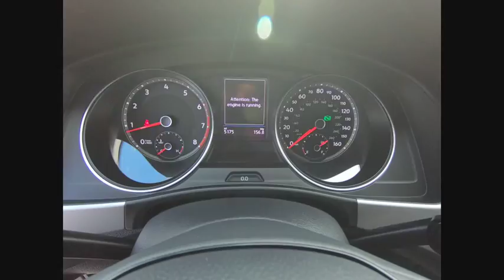2018 Volkswagen Atlas Schaumburg IL PS4155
2018 Volkswagen Atlas 3.6L V6 S

VOLKSWAGEN CERTIFIED!, 7 YEARS 84000 MILES BUMPER TO BUMPER WARRANTY! APPLE CAR PLAY/ANDROID AUTO!, CARFAX One-Owner. Certified. Tourmaline Blue Metallic 2018 Volkswagen Atlas S 4Motion AWD 8-Speed Automatic with Tiptronic 3.6L V6, 4-Wheel Disc Brakes, ABS brakes, Air Conditioning, Compass, Delay-off headlights, Dual front impact airbags, Dual front side impact airbags, Electronic Stability Control, Exterior Parking Camera Rear, Four wheel independent suspension, Lucy Cloth Seating Surfaces w/Stitching, Occupant sensing airbag, Outside temperature display, Power door mirrors, Power steering, Power windows, Radio: Composition Media w/6.5 Touchscreen, Rear air conditioning, Rear window defroster, Rear window wiper, Remote keyless entry, Speed control, Steering wheel mounted audio controls, Tachometer, Telescoping steering wheel, Tilt steering wheel, Traction control, Turn signal indicator mirrors.Recent Arrival! Odometer is 1922 miles below market average!Volkswagen Certified Pre-Owned 2018 Model Year Details:* Roadside Assistance* Warranty Deductible: $50* 2 Years of 24-Hr Roadside Asst. Transferability See Dealer for Details* Vehicle History* Limited Warranty: 12 Month/12,000 Mile beginning on the new certified purchase date or expiration of new car warranty expires (whichever occurs later)* 100+ Point InspectionGive us a call today to schedule a drive.We are located just 1 mile West of the Woodfield Mall on Golf Road in Schaumburg. **Fox Valley VW never charges additional fees for any of our VW WorldAuto Certified vehicles. All Certified VW warranties & benefits are always included in the price you see.** Check before you buy.PRICE VALID USING VW CREDIT FINANCING